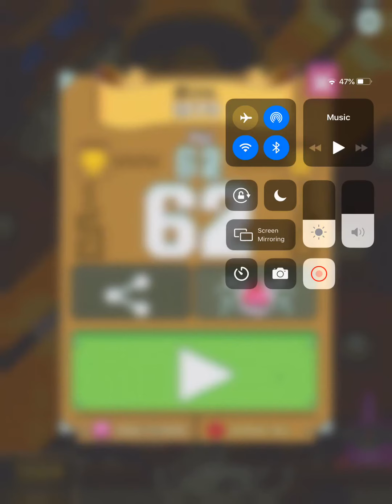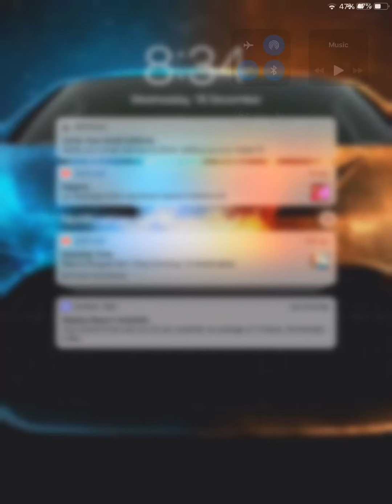magic touch part one